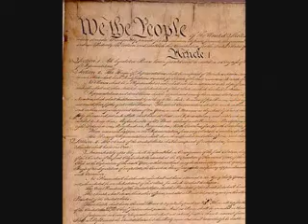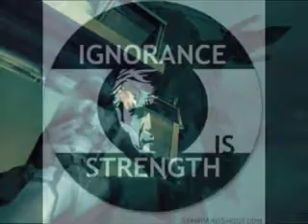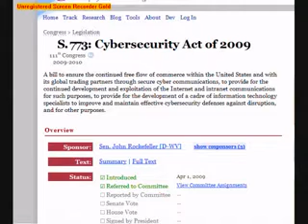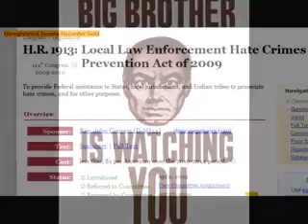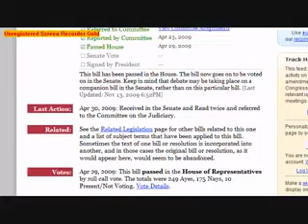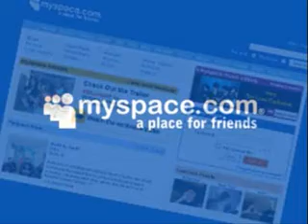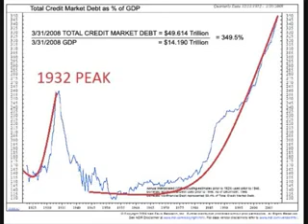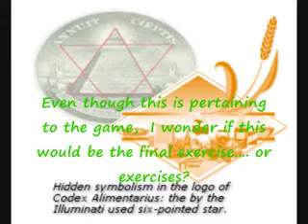Message from Metal Gear Solid 2 on Censorship, Government and Human Life (Full vesion)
This was originally recorded, made, and uploaded in December 2009.  Subliminal Message from the 2001 PlayStation 2 video game, Metal Gear Solid 2: Sons Of Liberty regarding the U.S. Government and its activities, politics, history, human life, romance, love, and others.. This is a stealth game with a rich story behind the series of Metal Gear, started in the late 1980's and still continues with MGS5:Phantom Pain.